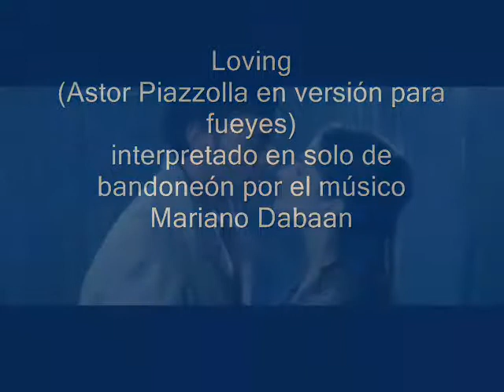Loving (Astor Piazzolla) por Mariano Dabaan en solo de bandoneón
Versión para fueyes del tema de Astor Piazzolla "Loving" también llamado "Midnight" grabado por el músico Mariano Dabaan.
Gracias  a él por compartir su música.
Un abrazo.